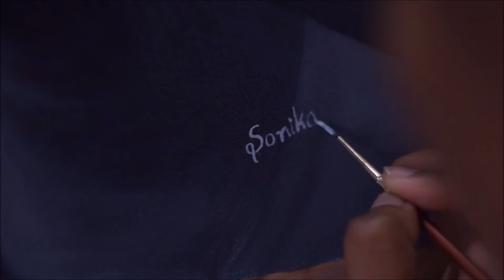Portrait in Black and white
Hello everyone! Here is another oil painting. This one is in black and white. Painting in black and white gives the basic understanding of highlights and shadows. Hope you enjoyed it.

oil painting